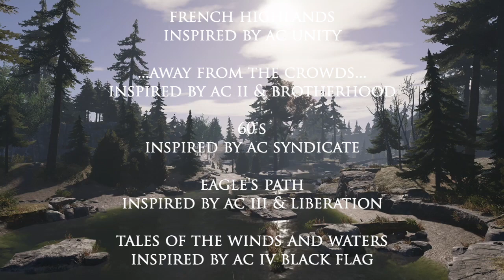Sounds Of History by Gargudon - Out Now on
Five original tracks inspired by five different AC titles. A tribute to the soundtrack to sneaking, fighting and free running throughout the years, and the composers behind them who have shaped the sound of the franchise.

French Highlands - Inspired by the Parisian Medieval remnants of Assassin’s Creed Unity

…Away From The Crowds… - Inspired by the mystery, abandoned undergrounds and ominous ambience of Assassin’s Creed II & Brotherhood

60’s - Inspired by British (Soft) Rock, the spirit of which partially originated during the era of Assassin’s Creed Syndicate

Eagle’s Path - Inspired by the Native beliefs, Colonial settlements and history of a nation birthed during the era of Assassin’s Creed III

Tales Of The Winds And Waters - Inspired by the colonies, cultures and waters of the Caribbean and West Indies explored, settled and sailed upon during the era of Assassin’s Creed IV Black Flag